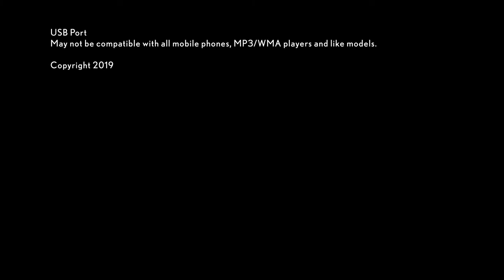How-To Utilize All USB Ports - Overview | Lexus RX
Learn how to utilize all of the USB ports in your 2020 Lexus RX. This informational How-To tutorial will provide an easy overview to help show you how to utilize all of the USB ports in your new Lexus RX.

The Lexus RX comes equipped with 6 USB ports.
- 2 on the lower dash used for charging only.
- 2 inside the center console box used for charging, accessing data from a USB device, Apple CarPlay or Android Auto functions.
- 2 at the rear of the center console for rear passenger charging access

At Lexus, we are determined to provide the best driving and customer experience possible. In every one of our first-class luxury vehicles, you'll find the latest technologies and innovations of the automotive industry. With that, you'll also find you might need a little help getting to know your vehicle’s new features. Browse through all of our Lexus how-to videos to find what you're looking for or go ahead and watch them all to get best acquainted with your Lexus vehicle.

Did you enjoy this video? Then give us a like or leave a comment about what you love about Lexus or what you want to see more of on our channel.

Want to learn more about the 2019 and 2020 Lexus RX / Lexus RX L?

About Lexus: Welcome to the official Lexus YouTube channel. This is your front-row seat to Experience Amazing.